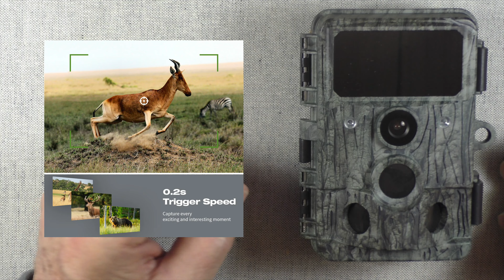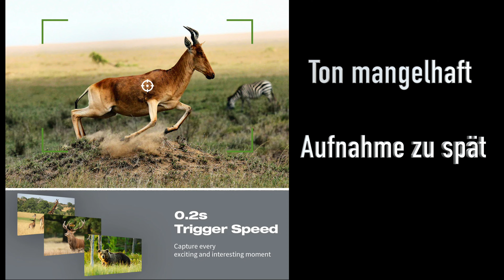Wildkamera Campark TC05 im Praxistest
Kapitel:
00:00:00 Vorstellung TC05 Technik, Ausstattung, Gehäuse
00:02:35 Qualitätsangaben Foto und Video
00:04:14 Aufnahmen in 4K Tag und Nacht
00:04:45 Demo Fluchtreflex von Wild nach dem Geräusch des Filters (Kamerageräusch)
00:09:59 Aufnahmen im Wald / Luderplatz
00:10:18 Lockmitteleinsatz Schwarzwaldwässerle
00:11:35 Der dicke Fuchs kommt
00:13:22 Auslösetest (Triggertest und Entfernungstest)
00:15:28 Delayzeiten - Wartezeit zwischen 2 zusammenhängenden Aufnahmen
00:16:59 Das Klacken des Filters - Hörprobe

Ich wurde angesprochen auf einen Test der Campark TC05 und hier ist er. Wenn man bis zum Schluss schaut sollte man alle Stärken und Schwächen der Kamera erkennen. Aber es gibt auch ein paar wichtige Sequenzen wo wir sehen was das Geräusch des Filters auslöst. Und es erklärt warum wir oft Aufnahmen haben, auf denen außer wackelnden Ästen nichts zu sehen ist.
Die Fuchsaufnahmen kamen wohl nur zu Stande weil ich ein paar Tropfen des Lockmittels von "Schwarzwaldwässerle" benutzt habe. Eine Praxis die ich sonst für meinen Wildkameraeinsatz nicht praktiziere.
Nicht bezahlte Werbung für Produkte.